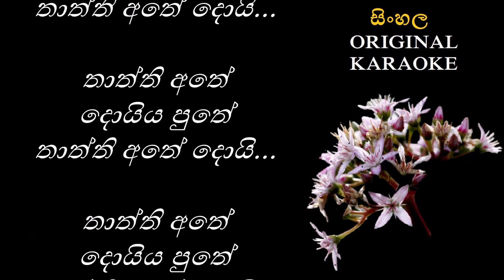Thath Thath Thath Thara Petiya -තත් තත් තත් තාර පැටියා-KARAOKE- Henry Kaldera/Henry Kaldera/Henry K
තනුව සහ සංගීතය : හෙන්රි කල්දේරා
පද රචනය : හෙන්රි කල්දේරා
මුල් ගායනය : හෙන්රි කල්දේරා